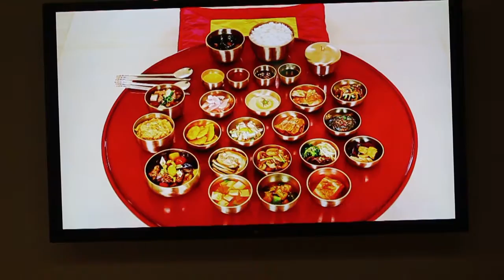Top 14 of Korea No.1 Sojubang of Gyeongbokgung Palace located in Seoul Korea 燒廚房 소주방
Making food in the palatial place
대궐 안의 음식 만드는 곳